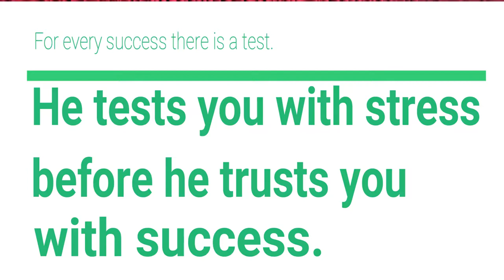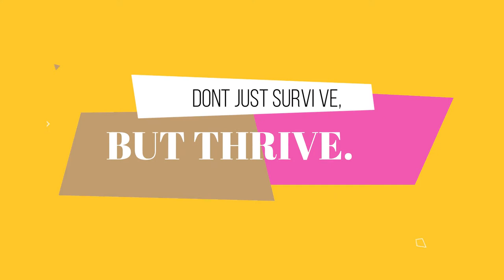How To Fireproof Your Faith. (PART 5) - Bishop Thomas Arati.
We’re in this series from the book of Daniel. Today we are on sermon five. “HOW TO FIREPROOF YOUR FAITH” or “How to respond under pressure”.
For every success there is a test. God tests you with stress before He trusts you with success.